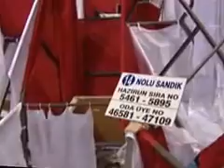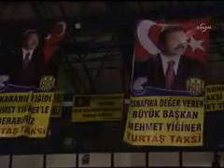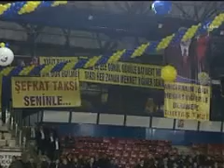Şoförler odası seçiminde arbede yaşandı